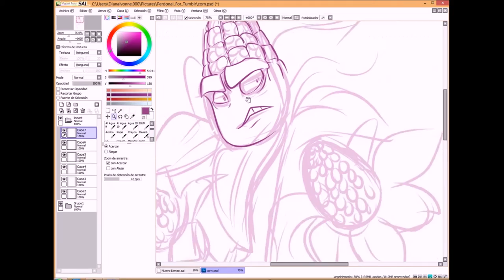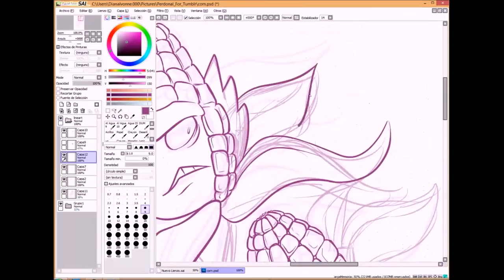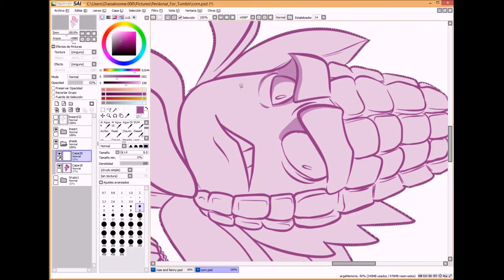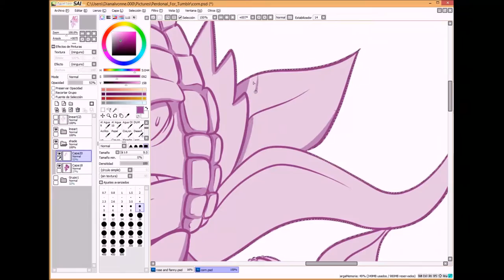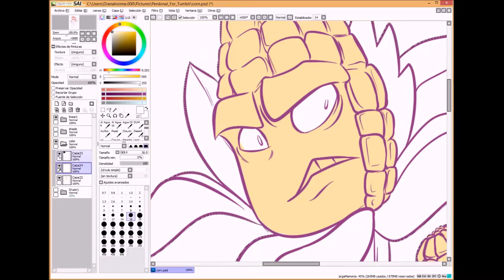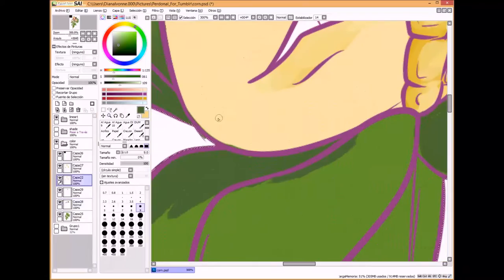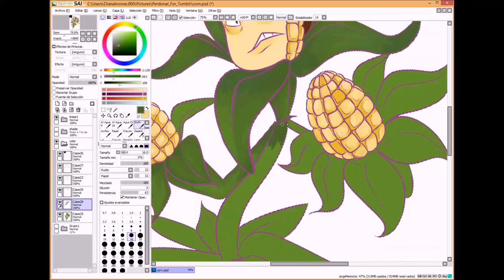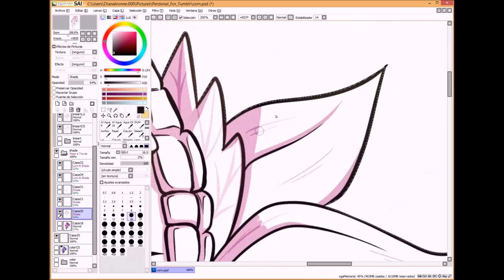PvZ:GW 2 - Kernel Corn -Speed Paint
MEDIA USED:
Paint tools Sai
HyperCam2